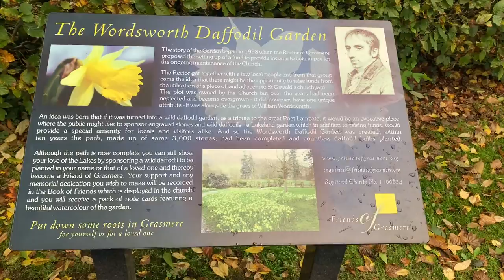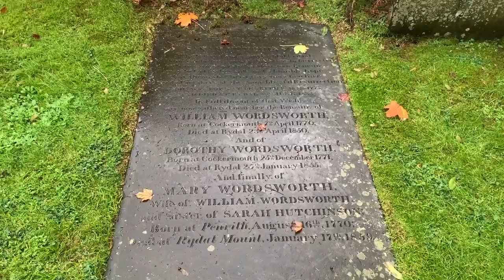A day tour of Lake District - Meeting William Wordsworth in Grasmere- Part 2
Grasmere is an old and small village in the centre of the Lake District. It is famous for its links with the Lake Poets like William Wordsworth who lived in Grasmere for 14 years and called it "the loveliest spot that man hath ever found."

The Church dates from the 13th Century. At one of the entrances to the churchyard is this small building, which was the village school for over 220 years, from its opening in 1630 A.D. William Wordsworth, his wife and his sister all taught here in the early 19th Century. It is now home to the famous Sarah Nelson’s Gingerbread Shop.

Grasmere Gingerbread is made in the tiny building, once the village school, by the entrance to St Oswald’s church in Grasmere. It is made to a “secret recipe” popularized by Sarah Nelson (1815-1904).